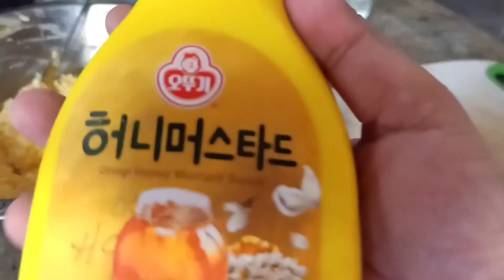Making Egg sandwiches and Papaya smoothie| Ph Vlog | a day in my life